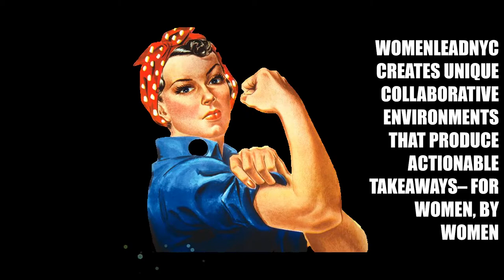WomenLeadSI 2019 At the Staten Island Museum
WomenLeadSI is a three-hour event being curated by Kathryn Aquino and Myself; with an audience of about 75 live and 200,000 online at the Staten Island Museum, Our goal is to bring together bright minds to give talks that are idea-focused, and on a wide range of subjects, to foster learning, inspiration, and wonder-and provoke conversations that matter. Your talk will be live-streamed and filmed and the edit will be hosted on the Staten IslandHER YouTube channel as well as Facebook and LinkedIn. Your talk could be up to 10 minutes, focused on overcoming obstacles faced by women who want to build their own business, lead an organization or corporation, lead in their community, or just reach their goals to their satisfaction. With the right tools, Women Lead. Please focus on particular obstacles that you have overcome to reach your amazing goal.

WomenLeadSI 2019 will convene a unique conference workshop combining an in-person conversation and break out workshops with a virtual real-time community to create action points and take-away strategies for women in leadership as well as great networking event to meet one another and cultivate meaningful relationships with women.

WomenLeadSI2019 is a part conference, part workshop, part networking with a panel discussion and a virtual and in-person workshop that will create teams that will collaborate on action plans to enable/empower/promote women as leaders.

WomenLead 2016 begins with fast-paced interactive presentations. After this, the audience (online and in-person) will divide into small groups to interact and brainstorm for a half hour followed by a debriefing session and networking. The panel will then present each group’s action points. This unique event that combines a live event with a digital online counterpart. By doing this we create unique collaborative environments that produce actionable takeaways-- for women, by women. Men are welcome and provide valuable contributions.

Lauren Piccirillo, Introducing the Tranquilo Baby Soothe, the 1st ever baby massager invented by a Mom, Lauren Piccirillo.